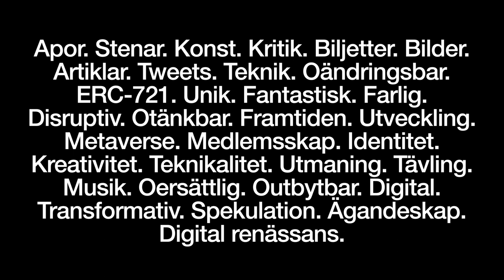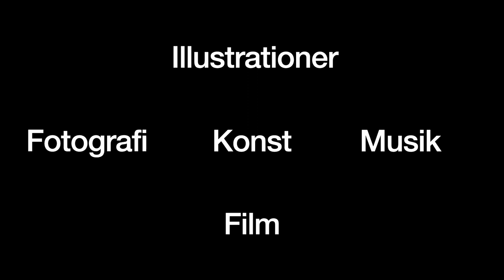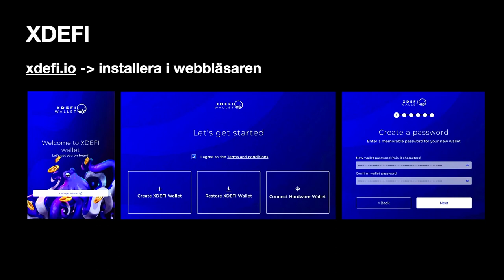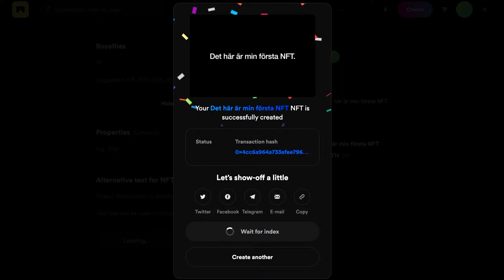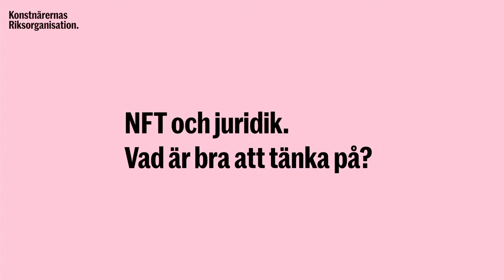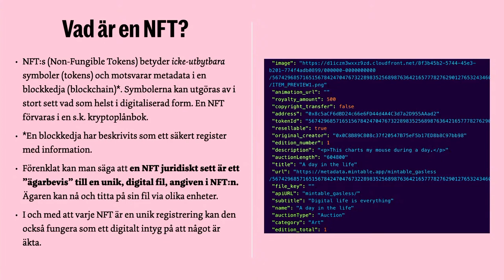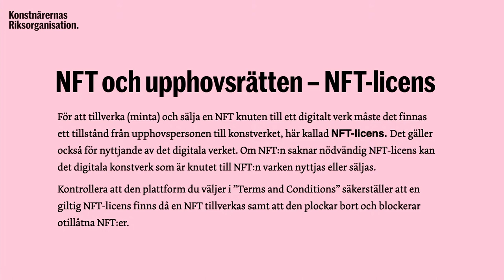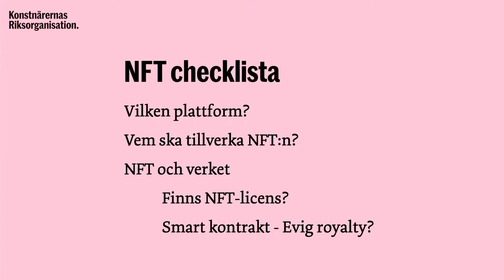Alla pratar om NFT – vad betyder det för dig som bildskapare och konstnär?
Konstnärernas Riksorganisation, Svenska Tecknare och Svenska Fotografers Förbund arrangerar tillsammans ett seminarium om NFT, Non Fungible Token, för dig som arbetar som fotograf, illustratör, grafisk formgivare och konstnär. Hur fungerar NFT tekniskt och praktiskt? Vad är juridiskt viktigt att tänka på? Hur fungerar marknaden? Vilka för- och nackdelar finns med NFT?

Program
Moderator Robert Stasinski, chefredaktör Konstnären

14.00 Välkommen

14.05 Vad är det och hur gör du?
Vad är en NFT rent tekniskt och hur kan den användas samt hur gör du för att tillverka din första NFT?
Eric Asp, Head of Technology på Wavy, kryptoinvesterare, NFT-ägare, styrelseledamot Svenska Fotografers Förbund

14.35 NFT och juridik. Vad är bra att tänka på?
Vad är en NFT rent juridiskt och vad innebär ett “Smart contract”?
Katarina Renman Claesson, förbundsjurist Konstnärernas Riksorganisation

15.00 Bensträckare

15.10 Panelsamtal med bland annat Alexander Antonov och Aleksandra Antonov, grundare Artely, Andreas Lindén, konstnär och grafisk formgivare och Eric Asp.

15.45 Checklista för goda villkor
Thomas Riesler, förbundsjurist Svenska Fotografers Förbund

Den checklista som presenterades på seminariet kan du ta del på